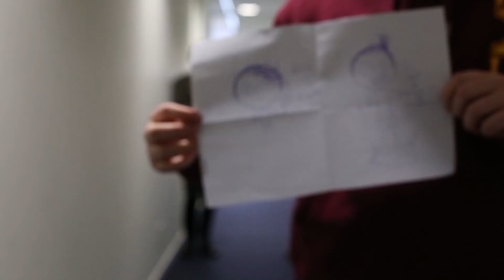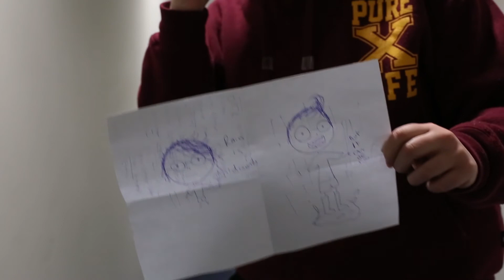RC Update | Week of September 22